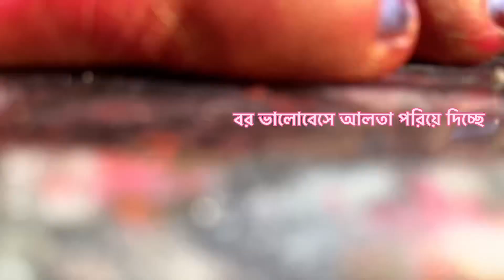Ashtami Vlog Is Here ❤️ || বিয়ের প্রথম পূজো || আমি আর বর একসাথে পূজা দিলাম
durga puja
durga puja preparation in kolkata 2023
kolkata durga puja
2023 durga puja

🎥 Join us, a fun-loving husband and wife duo, as we embark on exciting adventures and share our everyday moments through entertaining vlogs and YouTube shorts. From heartwarming challenges to hilarious pranks, we're here to spread positivity, laughter, and a glimpse into our journey together. Thank you for joining us on this incredible ride! ❤️🎉